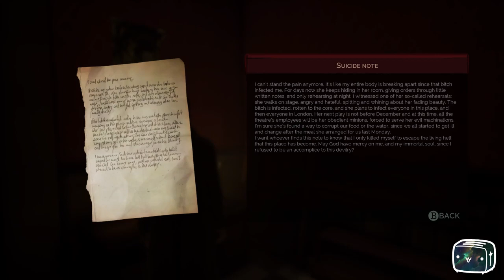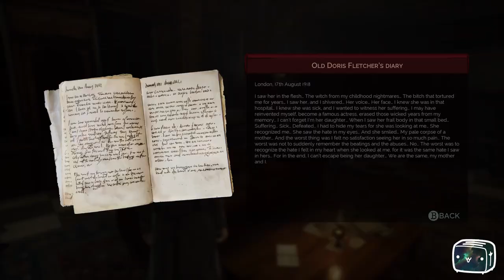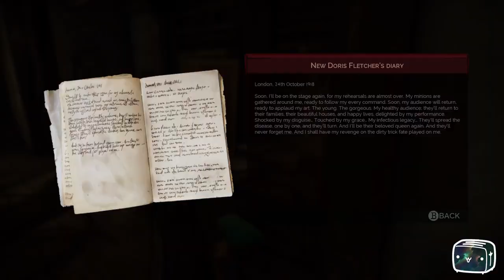Toaster Plays Vampyr Episode 37